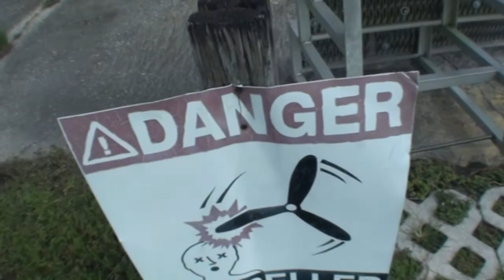Emily 4 2 18